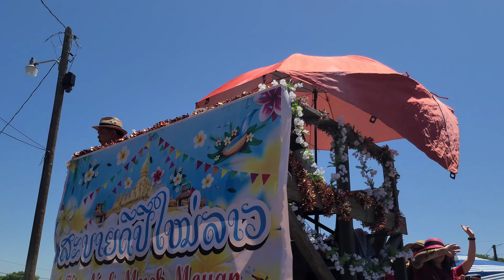happy Laos new year.. at Saginaw in Texas USA 4/30/23